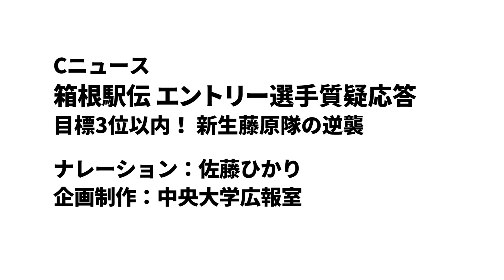Cニュース 箱根駅伝エントリー選手質疑応答Vol.1 目標3位以内！新生藤原隊の逆襲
12月17日に行われた中央大学箱根駅伝合同記者会見より、選手たちの質疑応答をお届けします。
池田主将をはじめとする4年生がリーダーシップを発揮して、様々な逆境に打ち勝ってきた新生藤原隊。各学年にエースが存在する層の厚いチームで、目標3位以内に向けて出陣します。
※会見は藤原正和監督と箱根駅伝エントリーメンバーが出席して、各人の挨拶と、囲み取材無し・時間内の質疑応答のみ、という内容で行われました。

第97回東京箱根間往復大学駅伝競走
中央大学エントリーメンバー
池田 勘汰(商4)
畝 拓夢(法4)
加井 虎造(文4)
川崎 新太郎(経済4)
三須 健乃介(文4)
井上 大輝(法3)
手島 駿(商3)
三浦 拓朗(商3)
森 凪也(経済3)
助川 拓海(経済2)
千守 倫央(商2)
中澤 雄大(経済2)
若林 陽大(法2)
伊東 大翔(文1)
園木 大斗(法1)
吉居 大和(法1)